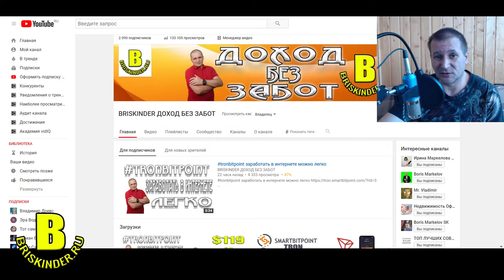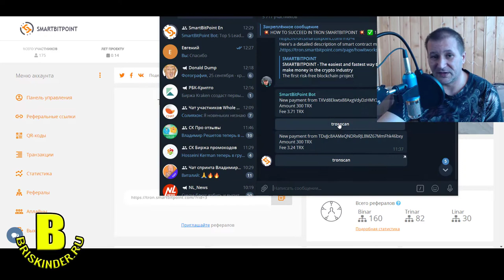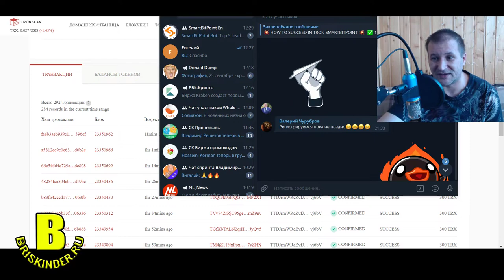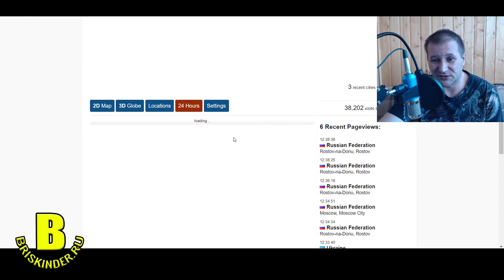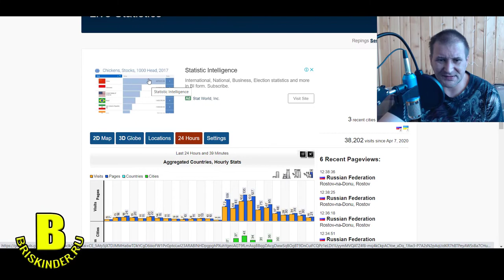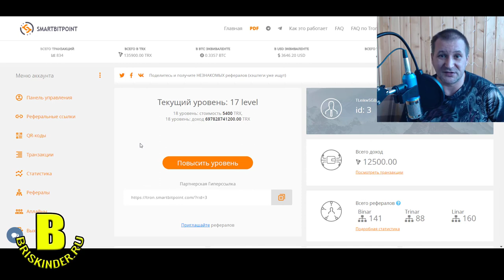рост команды за 5 часов составил 100 человек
TRON SMARTBITPOINT ПЛАНИРУЕТ ПЕРЕСЕЧЬ 100 000 УЧАСТНИКОВ ЗА НЕСКОЛЬКО НЕДЕЛЬ.

💥 💥 ТЕ, КТО ПРИСОЕДИНЯЕТСЯ СЕЙЧАС, БУДУТ НАСЛАЖДАТЬСЯ МАССОВЫМИ ПЕРЕЛИВАМИ, ПОСКОЛЬКУ ВСЕ БОЛЬШЕ ЛЮДЕЙ ПРИСОЕДИНЯЮТСЯ. 💥 💥

🔥 🔥 НАША КОМАНДА - ЭТО, БЕЗУСЛОВНО, САМАЯ АКТИВНАЯ КОМАНДА, ГДЕ ВСЕ ПОЛУЧАЮТ ПЕРЕЛИВЫ. МЫ ЛИЧНО НАПРАВИМ БОЛЕЕ 10000 ЧЕЛОВЕК ДО КОНЦА ЭТОГО ГОДА 🔥 🔥

💪 💪 МЫ ВСЕГДА ВЕРНЕМ 300 TRX ВСЕМ, КТО ПРИСОЕДИНИТСЯ ПО НАШЕЙ ССЫЛКЕ 💪 💪

🚀 🚀 Поэтому лучше присоединиться как можно раньше и обновить уровни как можно выше, чтобы получить больше переливов 🚀 🚀

🏆 🏆 ПОМНИТЕ, ЧТО ТЕ, КТО ПРИГЛАШАЕТ, ЗАРАБОТАЮТ ГОРАЗДО БОЛЬШЕ. ЧЕМ БОЛЬШЕ ВЫ ПРИГЛАШАЕТЕ, ТЕМ БОЛЬШЕ ЗАРАБАТЫВАЕТЕ. 🏆 🏆

⚠ ВСЕГДА ВСЕГДА ВСЕГДА активируйте уровни раньше всех ваших нижестоящих линий, чтобы не пропустить платежи ⚠

Используйте TronWallet (для пользователей телефонов) или Tronlink (для ПК / ноутбука)